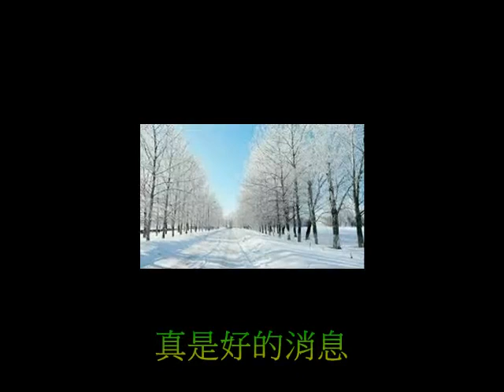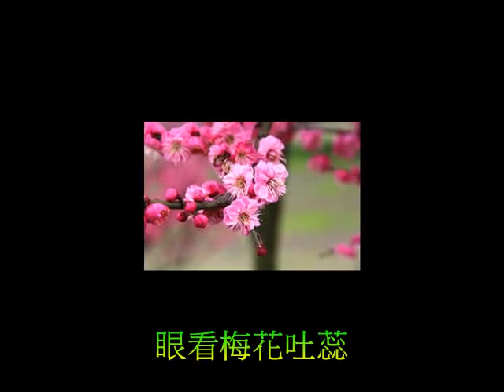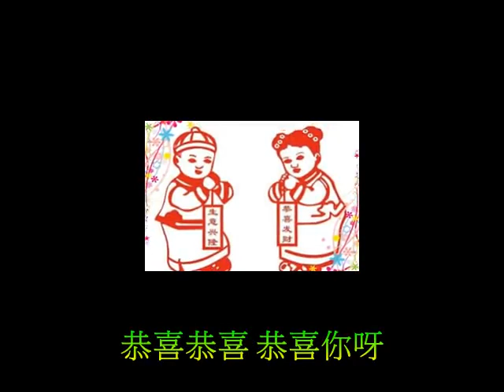恭喜恭喜 (陸靜雯)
作曲: 陳歌辛; 原唱: 姚敏, 姚莉
作於1946年, 紀念中國抗戰勝利後首個春節